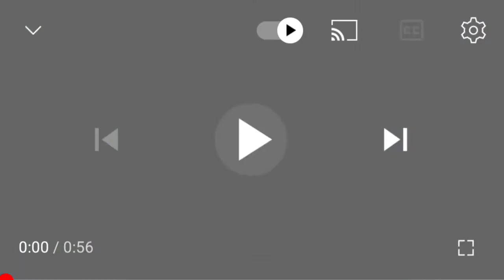🟥🇩🇿 JM D'ORAN 2022 Lancer du marteau ZOUINA BOUZEBRA OR🥇🇩🇿👏👏👏🇩🇿